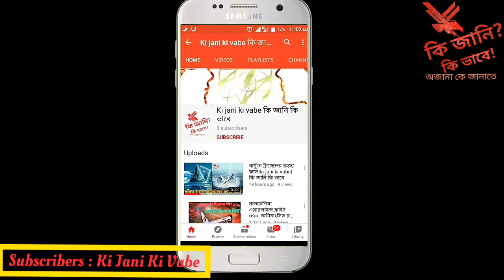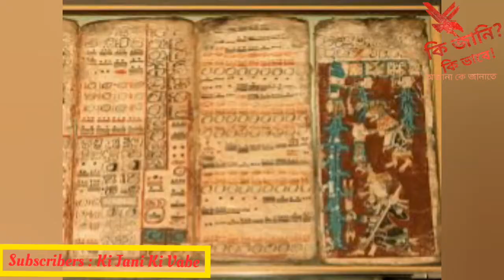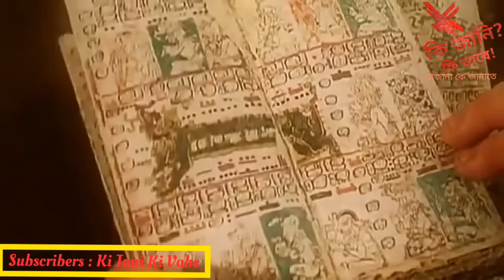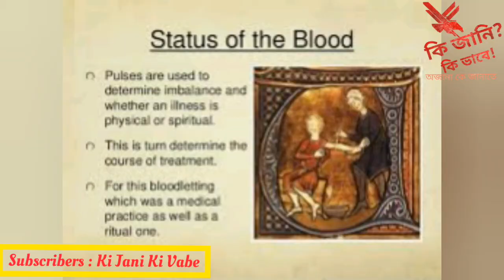মায়া সভ্যতার অজানা রহস্য।কি জানি কি ভাবে।Ki Jani Ki Vabe|The unknown mystery of Maya civilization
আর বন্দুদের মাঝে সেয়ার করে দিবেন তাদের ভিডিওটি উপভোগ করার জন্য🔴🔵🔴

মায়ান সভ্যতার বিকাশ ঘটেছিলো ২৬০০ খ্রিস্ট পূর্বাব্দে। বর্নিল এ সভ্যতায় যেমন ছিল হিংস্রতা, নিষ্ঠুর আদিমতা, তেমনি বিকাশ হয়েছিলো জ্ঞান-বিজ্ঞানেরও।
মায়ান সভ্যতা বিখ্যাত হয়ে আছে ওদের স্থাপত্যশিল্পের ও জ্যোতির্বিদ্যার জন্য। ওদের তৈরি বিশাল বিশাল ঘরবাড়ি, ওদের তৈরি ছোট ছোট পিরামিড আর মূর্তিগুলো এবং জ্যোতির্বিদ্যার সাহায্যে ভবিষ্যৎ ক্যালেনডার তৈরির জন্য।
যখন পৃথিবীর মানুষ বাড়িঘরই ঠিকঠাক বানাতে শেখেনি, কেবল আগুন জ্বালিয়ে খাবার সেদ্ধ করা শিখেছিলো, সেই সময় তারা কীভাবে পাথর দিয়ে তৈরি করেছিলো বিশাল বিশাল সব ঘরবাড়ি।
সে সময় অধিকাংশ জাতির ভাষাই পুরোপুরি গড়ে ওঠেনি, তখন তারা তাদের ভাষায় এমনকি একরকম ক্যালেন্ডারও বানিয়ে ফেলেছিলো।

👍👍👍👍 ki jani ki vabe👍👍👍👍
👍👍👍👈কি জানি কি ভাবে👍👍👍👍👍

Information Source: Internet And Wikimedia.
So Any Information Missing No Responsibil "Ki Jani Ki Vabe" Youtube channel.